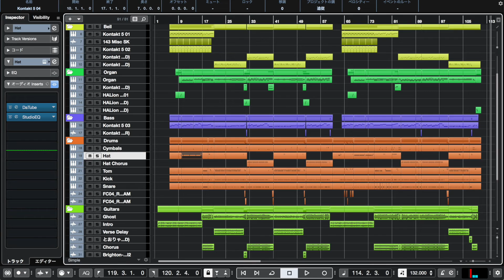とおりゃんせ - パスピエ DTM カラオケ